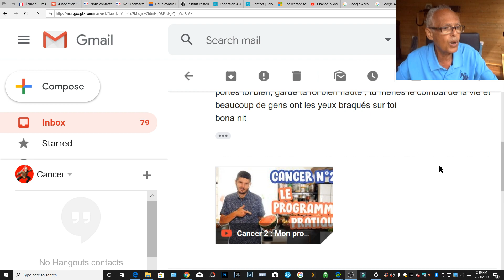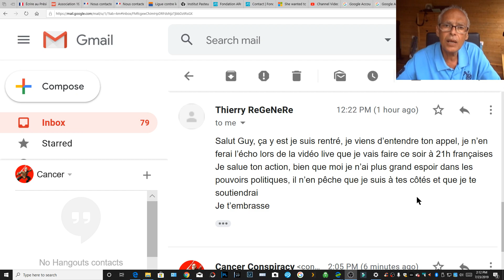Thierry Casasnovas REGENERE. Premier a repondre a mon Appel. Merci, je n'en attendais pas moins !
Ce soir a 21H soyez sur la chaine de Thierry !

Finally we will start THE  after Cancer Conspiracy.

THE CANCER CURE est disponible gratuitement sur Cancer Conspiracy avec ces evolutions mensuelles, en Anglais et en Francais avec tous les details ainsi que mon dossier medicale afin que medecins et chercheurs puissant constater les progres.

Mes TCC sont le resultat de mes recherches suite aux travaux de Thomas Zeyfried et Laurent Schwartz sur la mitochondrie et les traitements metaboliques sur mon Cancer de la Prostate et de mes metastases dans les os et les ganglions lymphatiques. Mon Diabete type II a ete le premier a disparaitre. J'ai etudier les prix Nobel de Otto Warburg 1931 a Jim Alison en 2018 afin de verifier la "logique" de mes TCCen passant par tous les autres

Please, again I am not a Doctor. Don't copy me without consent of your Oncologist. Thanks

ESPANOL: ¿Porque los investigadores y los médicos no trabajan juntos? Cada año mueren 650000 Estadounidenses y 200000 Franceses. Millones en todo el mundo! El propósito de mi canal es solo dar a los moribundos alguna esperanza. Explicaré lo que estoy haciendo PARA MÍ solamente. Por favor no lo hagan porque puede ser peligroso y pueden morirse. No soy médico y no sé nada. No quiero seguir a los médicos porque me prometen que moriré seguramente de mi Cancer de la Prostata Etapa 4. Mi única esperanza es que mi prueba y mis resultados ayuden a los investigadores a encontrar una mejor cura para mi cáncer y todas las demás enfermedades metabólicas.